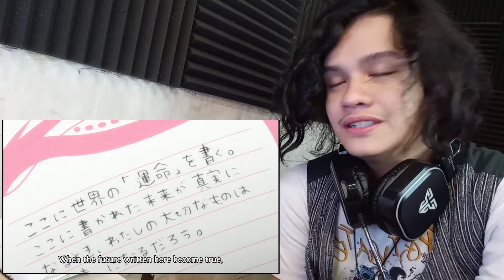Jayce Reacts -Mawaru Penguindrum Ep 6 - Ringo's Fricking Grea (and creepy)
PIP (Non-Timer) Version:
Reaction: 02:53
Discussion: 26:38

The race/killing game (apparently) is getting intense... even though I have no clue about this Ping organization...